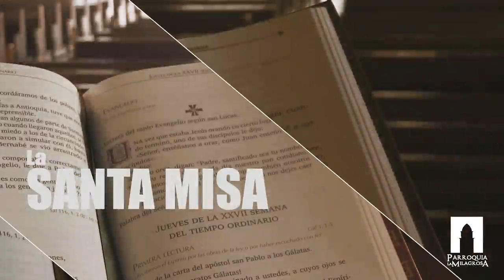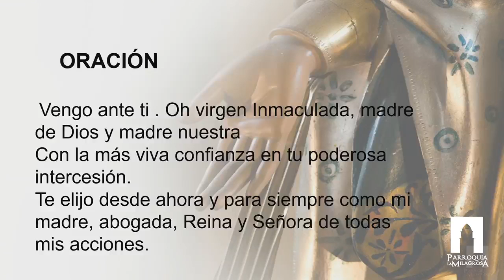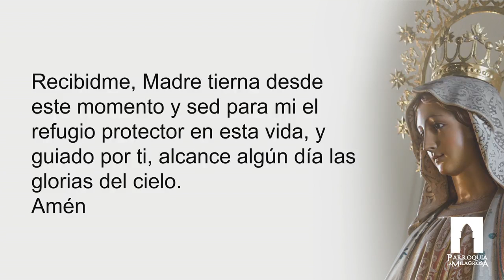Eucaristía Dominical, 28 de Octubre de 2018 Padre Pedro Justo Berrío